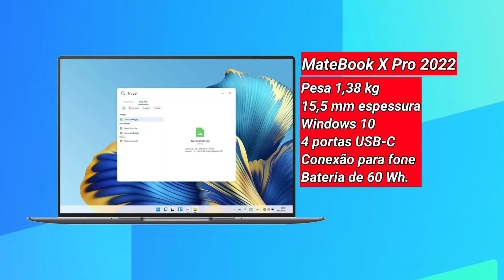NOVO ÓCULOS INTELIGENTE DA HUAWEI SMART GLASSES E NOTEBOOK MATEBOOK X PRO 2022.